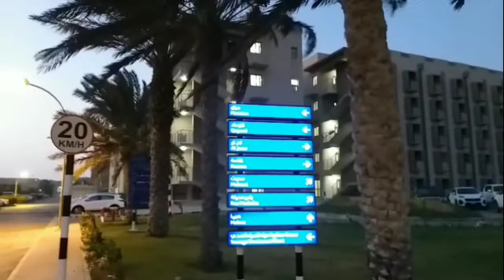The Different Climate Change in Duqm City Oman | Renaissance Village | Crowne Plaza Hotel Duqm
I just love this place, Duqm City, Sultanate of Oman.

In this video I will show you around and captured some beautiful and amazing climate while changing from Foggy, Windy, Sunny and cool climate change here in Duqm.
Duqm is amazing place and one of the most interesting place to visit as traveler and expat.

Muchas Gracias Kaviajes.